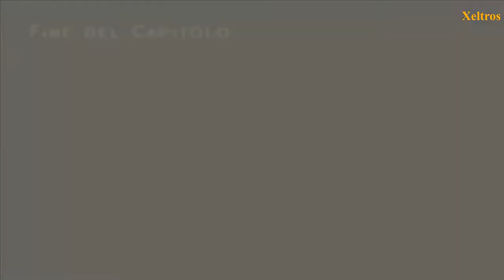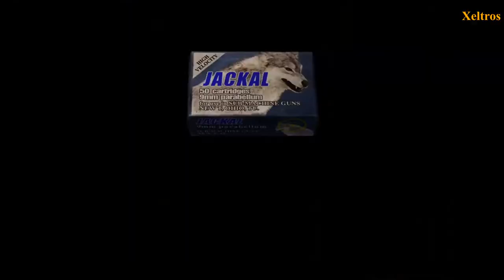NEL CASTELLO (Parte 1) - Resident Evil 4 HD - Gameplay ITA - Walkthrough #09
Ashley cade in trappola all'interno dell'insidioso Castello di Salazar.